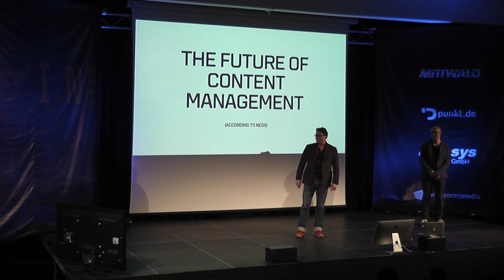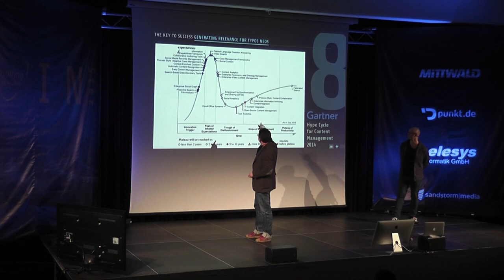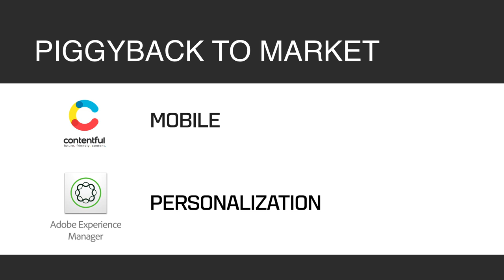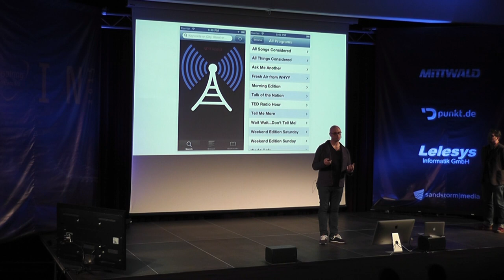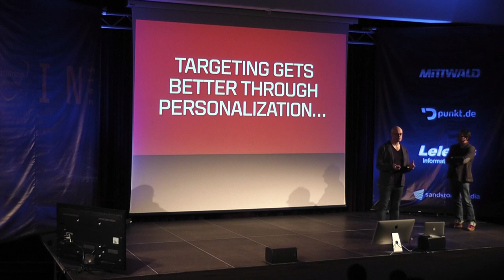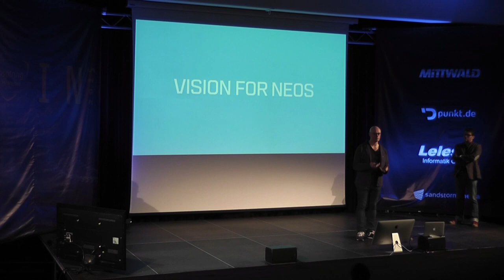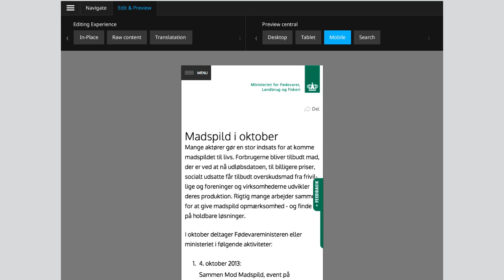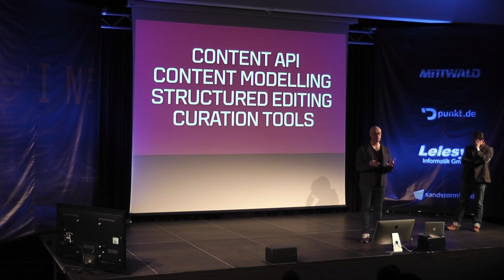Neos: The Future of Content Management - Inspiring 2015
Based on interviews with users and analysts, Neos is now offering a user interface that concentrates on the creation of efficiently communicating content. The overall goal for Neos is to become a system that helps any organisation at optimizing the web experience they are offering. Carefully pre-configured defaults provide editors with helpful guidelines and intelligent templates. Content is edited side-by-side with statistics that help to measure and improve performance. Neos integrates planning and collaboration tools for the team members to bring everyone on the same page in concerted digital marketing efforts. Empowered by an "Open Suite" approach to integration, Neos aims to become the central hub for the digital marketing team, embedding all relevant data from all sorts of sources. We believe too much of digital marketeers' time and effort is lost today because of scattered information across too many platforms, fuzzy goals and lack of transparent performance measurement. The Neos Team defines the CMS of the future as the pivotal resource that combines all necessary information and provides a streamlined environment for editors and developers to act on that feedback.